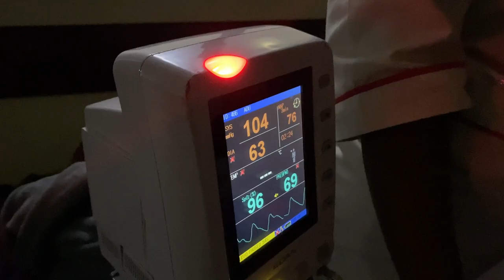CONVERSATIONS WITH THE KING EP 3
Another Monday but a continuation of the journey. King,thank you for showing vulnerability..Thanks for living your most authentic truth. We are learning even with the tears. We can’t wait to walk with all of you..

Shot by 🎥: Enos Olik of EOP Films
Edited by Rango Musau of EOP Films